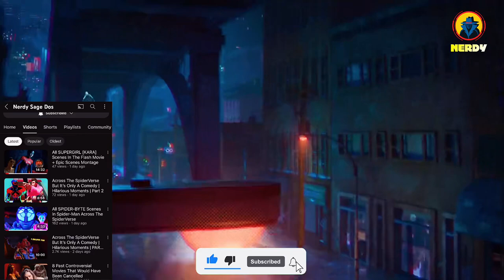Miles And The Spot Being A Comedy Duo In Spider-Man Across The SpiderVerse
1- Please  👏
3- Like ❤
4- Share